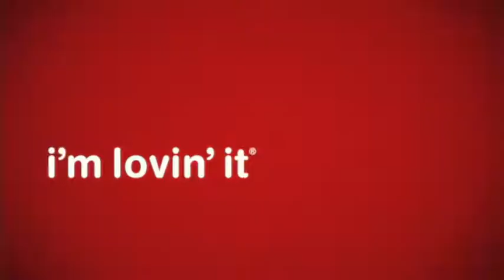Ice Cream Spot